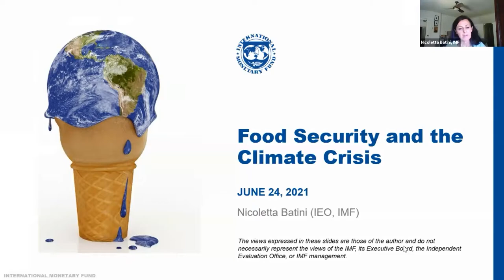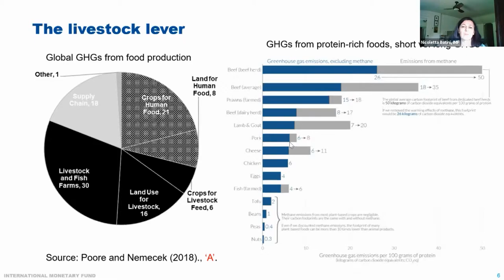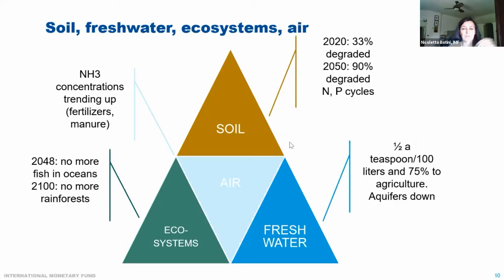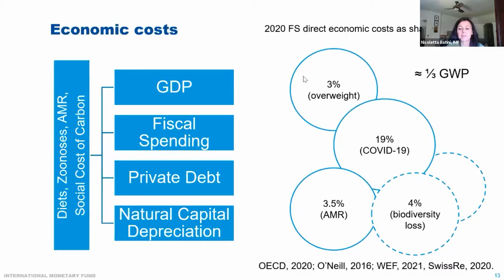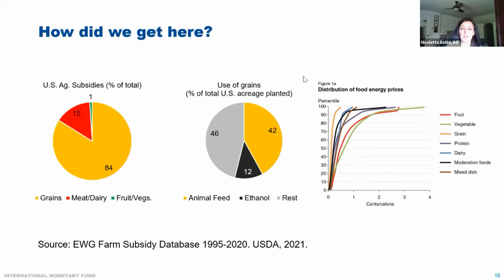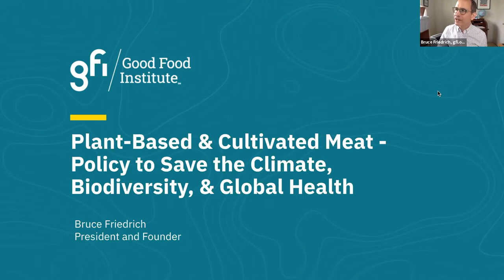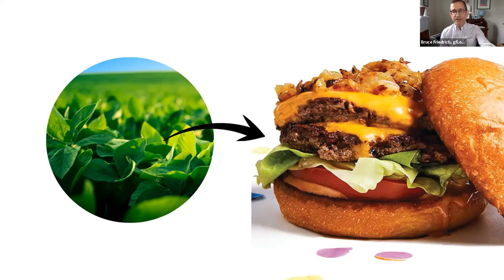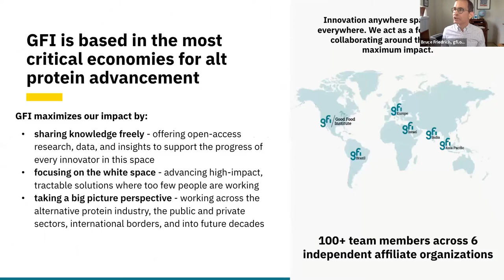Food Systems at a Crossroads feat. Nicoletta Batini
The eighth webinar of IIEP's Rethinking Capitalism and Democracy Series, "Food Systems at a Crossroads: How to fix them and help people, economies, and the planet," featured Nicoletta Batini of the International Monetary Fund's Independent Evaluation Office. Bruce Friedrich of the Good Food Institute joined as a discussant. This webinar was moderated by ASU-Thunderbird Professor Ann Florini with introductory remarks made by IIEP Co-Director Jay Shambaugh and IIEP Distinguished Visiting Scholar Sunil Sharma.

The empty grocery shelves and miles-long food bank queues we have seen during the COVID-19 pandemic have underscored the fragility of the highly centralized, “just-in-time” global food supply chain on which we all depend. But the food system’s weaknesses extend far beyond vulnerability to shocks. Food produced through the overuse of chemicals, in monoculture cropping systems, and intensive animal farming on land and at sea degrades natural resources faster than they can regenerate and causes over a third of all man-made greenhouse gas emissions. Crucially, this flawed system fails to feed the world, with billions of people chronically under- or over-nourished.

Nicoletta Batini and Bruce Friedrich explored the economic and financial policies needed to make food systems healthy for people and planet, alongside measures to boost ecosystem conservation to preserve the future of food security, providing several examples of successful country cases. The role of disruptive technologies and markets, like the booming sector of alternative proteins, received special attention.